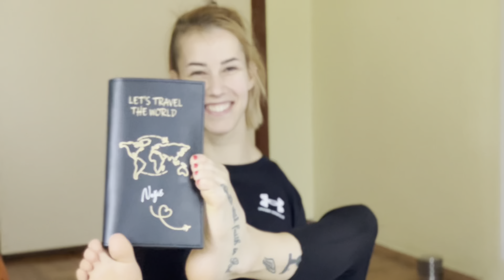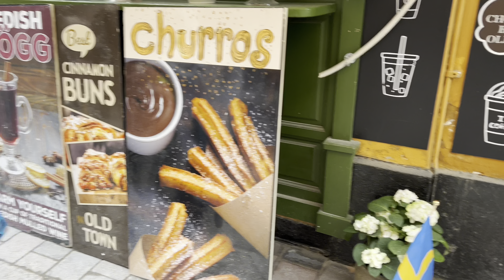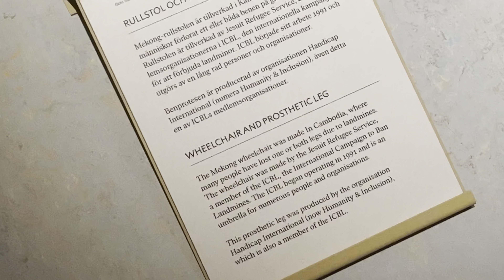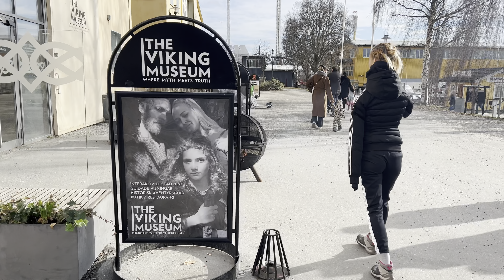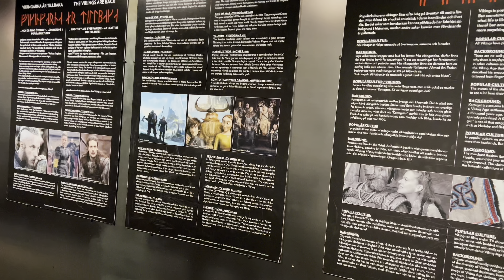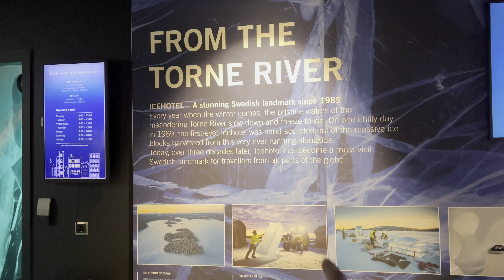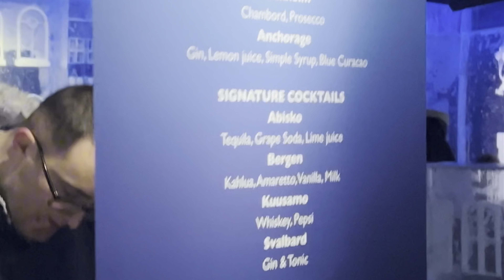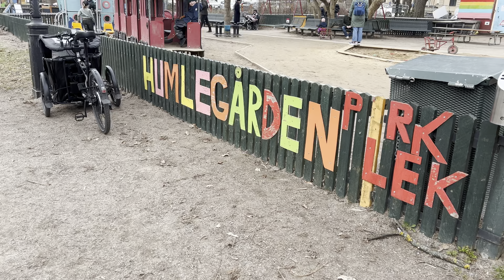Švedska - STOCKHOLM | Putovanje u paru | Dejana i Marko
New videos and shorts comming out soon 🦶

If we haven’t yet before - Hey 👋 We are Dejana and Marko. I was born withouth upper limbs but that did not stop me to try to live my best life. We're thrilled to embark on this new journey with you, especially now that we've become parents! 👶👪Our mission is simple: to inspire as many people as possible, showing that amazing things in life are attainable for anyone who decides and desires them strongly enough. 🌈